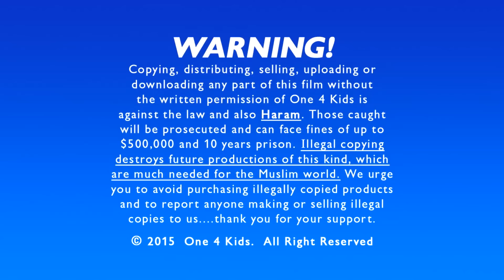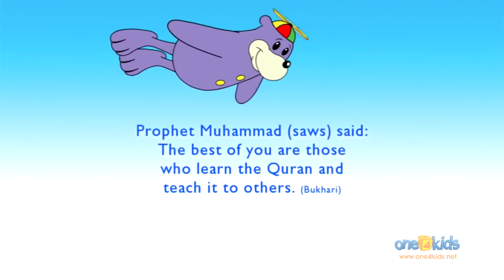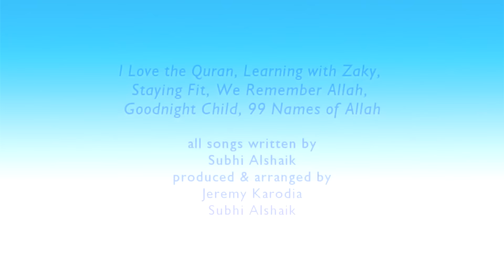Let's Learn Quran with Zaky & Friends | Part 2 - FULL ANIMATED MOVIE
In part two of “Let’s Learn Quran with Zaky & Friends” we will learn more Surahs and interesting facts about more countries. Zaky’s friends from around the world each recite one of their favourite Surahs and explain what they have learned from it. They also give us some insight about their culture, country and how the Quran plays a big part in their lives. In this episode we will be visiting Zaky's friends from China, Malaysia, Bosnia, Egypt, France, England & Morocco and learning more about Surahs Al-Fatiha,
Al-Nas, Al-Falaq, Al-Nasr, Al-Ikhlas, Al-Kafiroon & Al-Masad.

A fun and educational film for all children...and parents!

Produced, written and edited by Subhi Alshaik